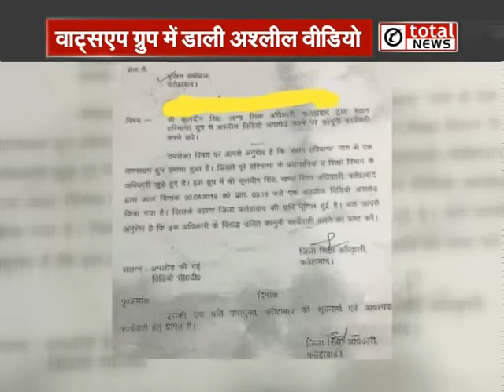हरियाणा के सरकारी अधिकारी ने वाट्सएप ग्रुप में डाली अश्‍लील वीडियो